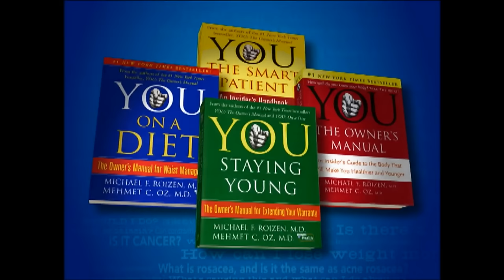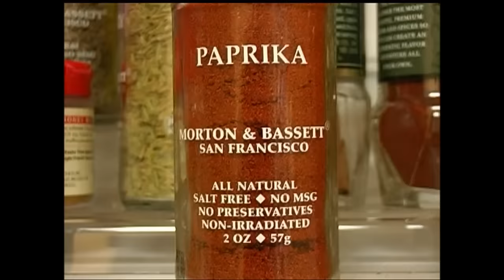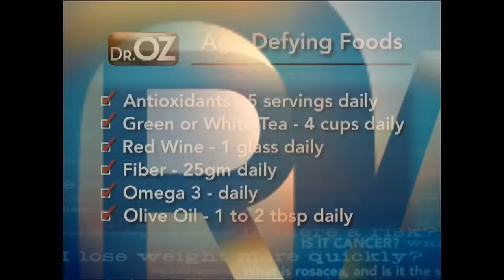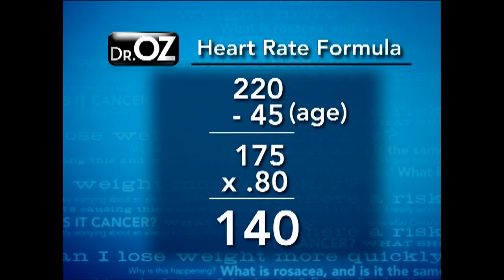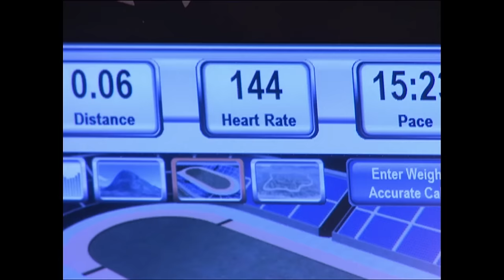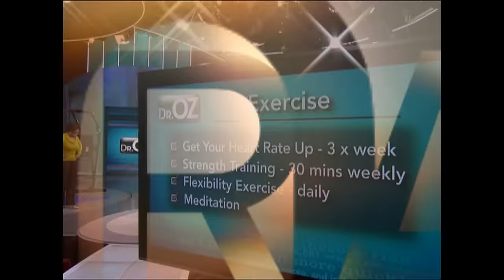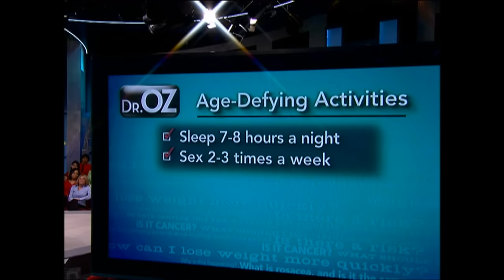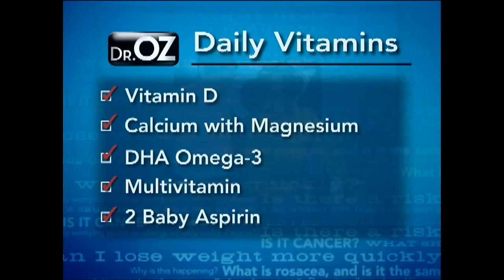Dr. Oz And The Ultimate Health Checklist | The Best of The Oprah Show | Full Episode | OWN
Dr. Oz shares his definitive checklist to put us on the road wellness! We'll tell you which medical tests, supplements, vitamins and foods are critical to improving your health this year. Plus, find out the eight numbers that could save your life! Then, you'll see how some viewers transformed their health and you can, too! It's time to live your best -- and healthiest -- life yet.